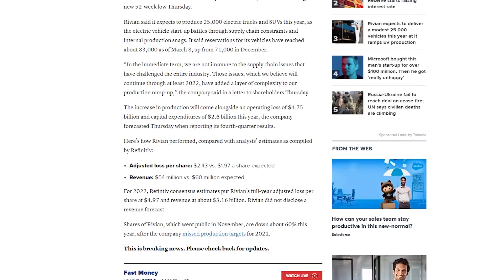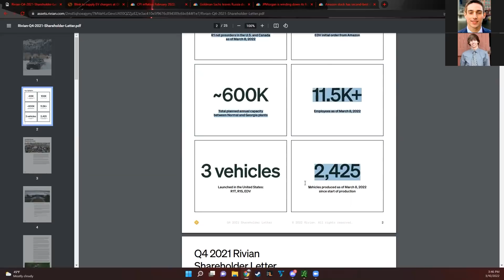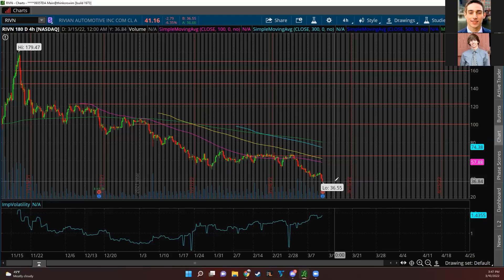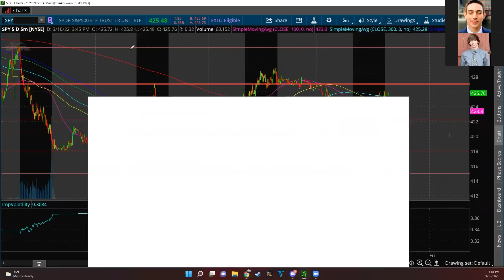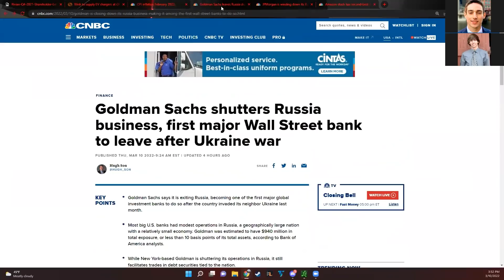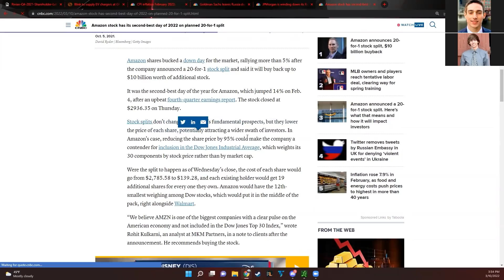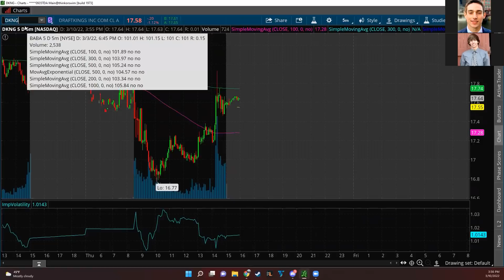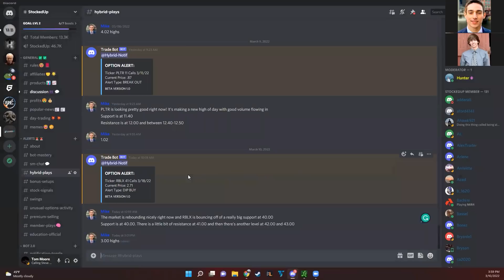Most Important Stocks Tomorrow! Rivian Stock Earnings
What's up guys! Welcome back to the Stocks With Mike & Tom Show! In this episode, we go over the best stocks for tomorrow. The stock market was all over the place again today as the volatility stuck around. We have some big earnings to cover like Rivian and Blink Charging. Both companies are in the EV industry and both stocks fell. Rivian stock is down quite a bit in after-hours trading as their EPS and sales both missed. They even had pretty low production numbers overall, and investors did not like that. They have good pre-orders but overall their numbers didn't "wow" investors. Blink's stock had a similar issue as they had low sales numbers and lost on their EPS. Blink's sales came in higher than expected but their overall sales are low. Inflation rose 7.9% in February slightly beating Wall Street expectations. Inflation is starting to spiral out of control and we are seeing gas prices, food costs, just about everything rise. Thank you all so much for watching, we really appreciate it!! Let us know what stocks you are watching in the comments down below and we might talk about them in tomorrow's video!!

TEXT "STOCKEDUP" TO 39970 FOR SPECIAL MARKET ALERTS

0:00 Rivian Stock Earnings
4:35 Blink Stock Earnings
5:55 $SPY Levels
6:54 Inflation Report
8:44 New Stock Updates
11:26 Final Thoughts